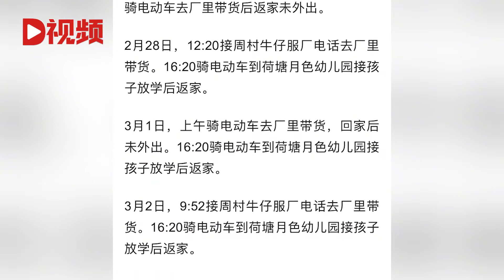山东淄博桓台县通报1例确诊病例行程轨迹曾去闫家大集赶集